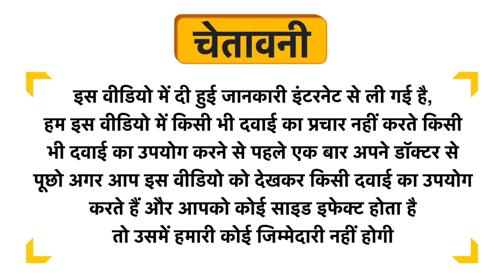LDD Bioscience Juniperus Communis Mother Tincture Q Uses in Hindi | Side Effects | Dose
LDD Bioscience Juniperus Communis Mother Tincture Q Uses in Hindi | Benefits | Side Effects | Dose